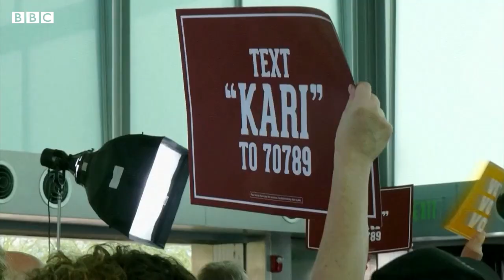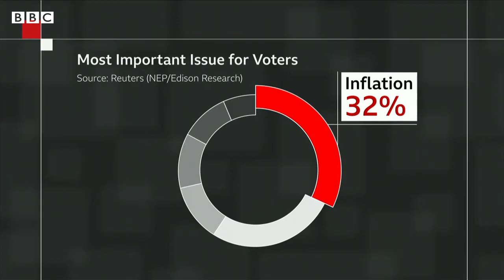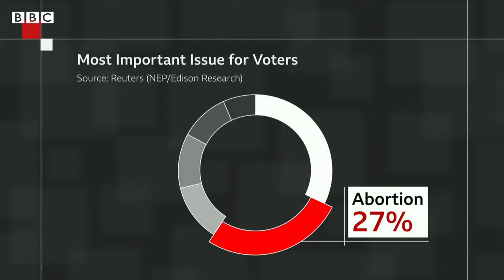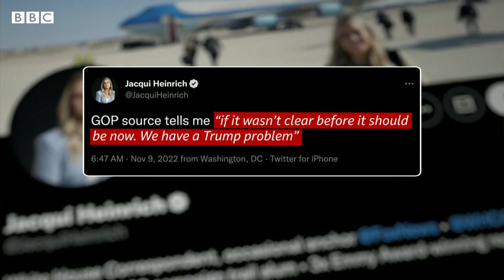US midterm elections: What have Americans voted for? - BBC News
President Joe Biden’s power of what he can and can't do over the next two years hangs in the balance, depending on the final results of the US midterm elections.

Abortion was one of the most important issues for voters, as was inflation and democracy.

Republicans are on track to win the House of Representatives, but the Senate is still in play.

Have the results met Democrat and Republican expectations?